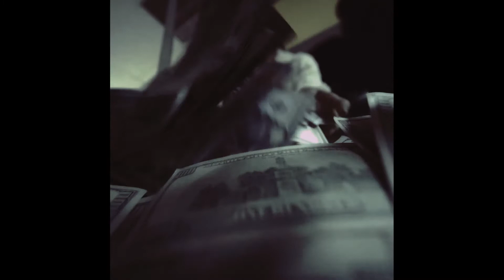[FREE] WHEEZY X PYREX WHIPPA X YUNG MAL TYPE BEAT "TSUNAMI" (PROD. BY JUANILLER)